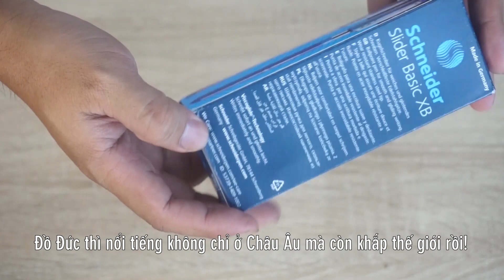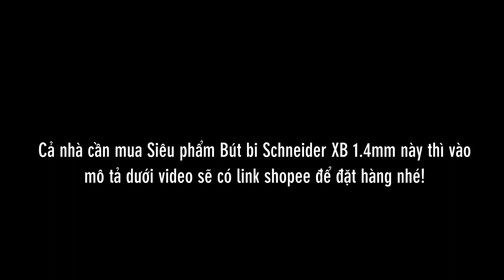Review Siêu phẩm Bút Bi Schneider Slider Basic XB 1.4mm thiết kế tuyệt đỉnh, Ngòi êm vô cực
Quay trở lại với chủ đề đầu tiên của kênh. Đó là review những chiếc bút nhập khẩu thần thánh. Với thiết kế tuyệt đẹp cùng cỡ ngòi to, viết ra những đường nét mượt mà, đậm đà. Chắc chắn Bút Schneider Slider Basic sẽ là 1 tuyệt tác mà cả nhà không thể bỏ qua nhé.